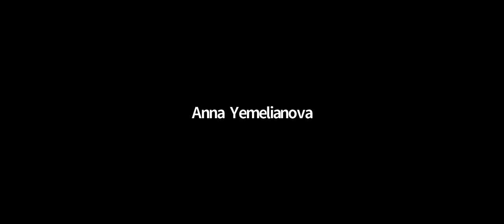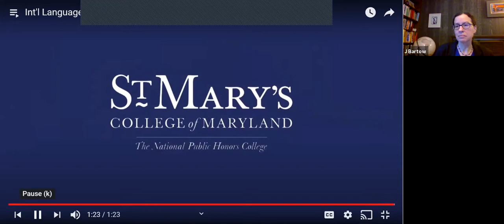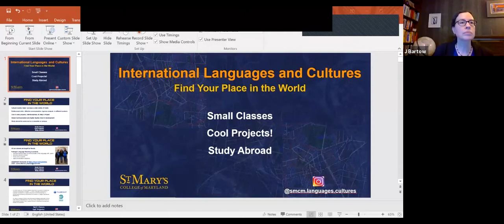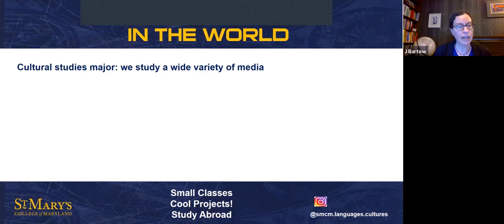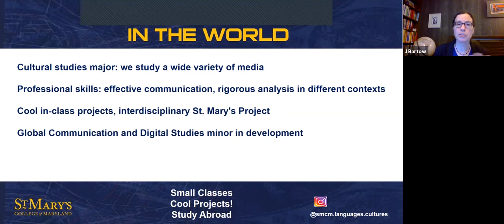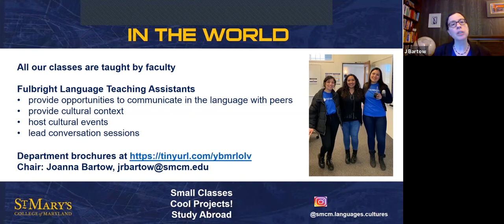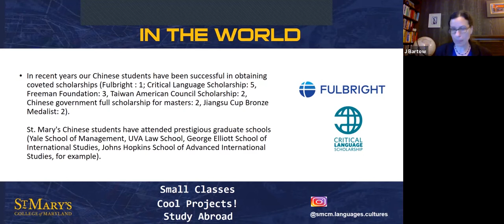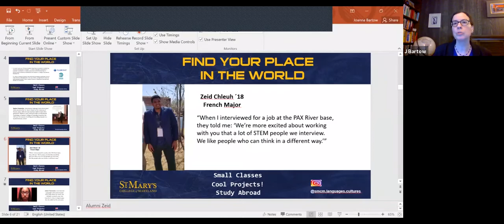International Languages & Cultures at SMCM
Faculty and students from the department of international languages and cultures share insights about the program and its many opportunities.